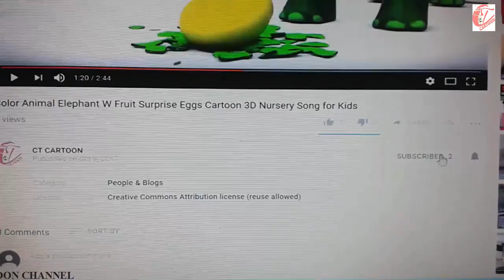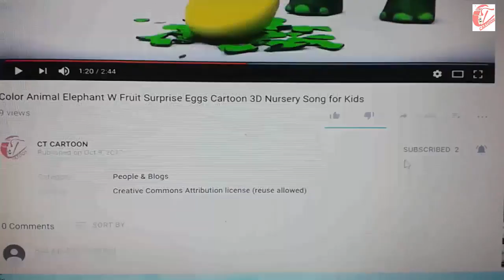Learn color part 05 w surprise eggs and elephant hamburger for kids and children ct cartoon